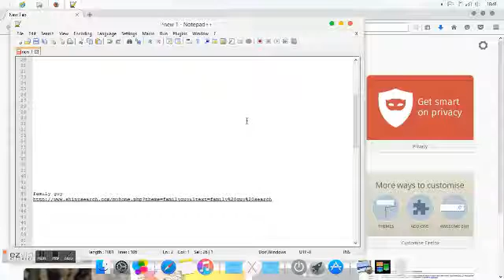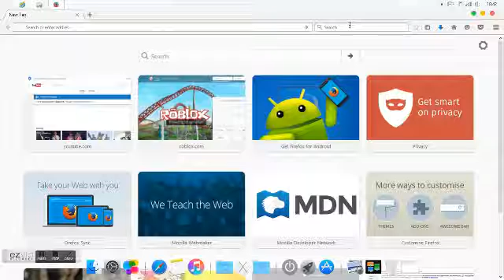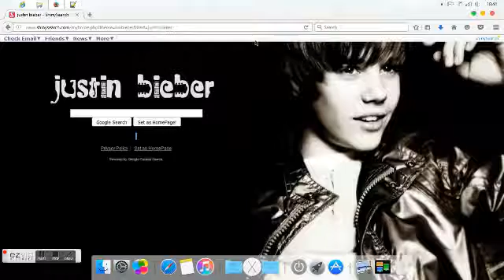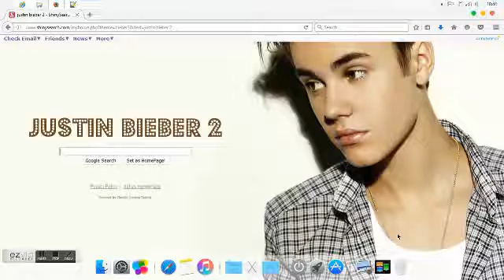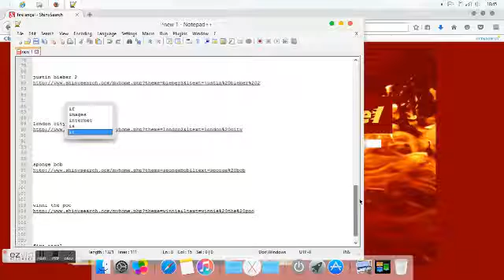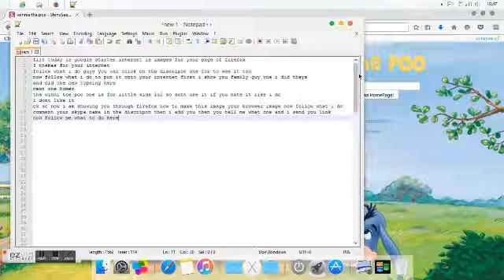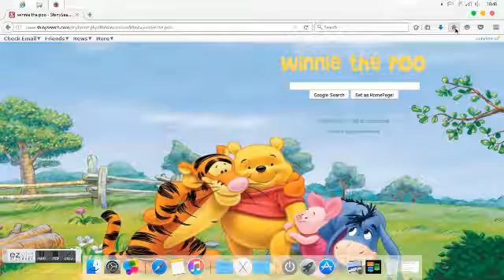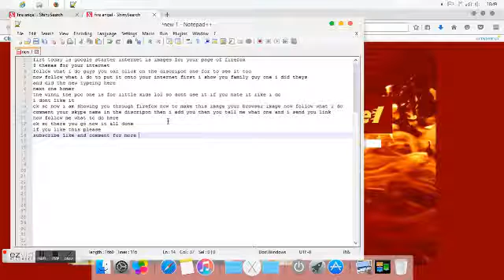images for internet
free images for the internet here